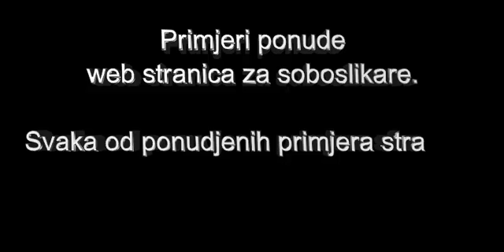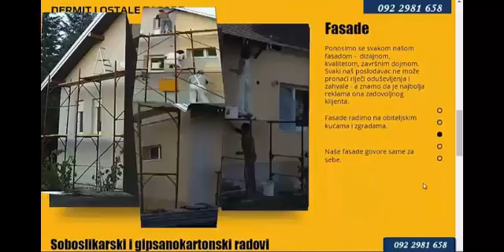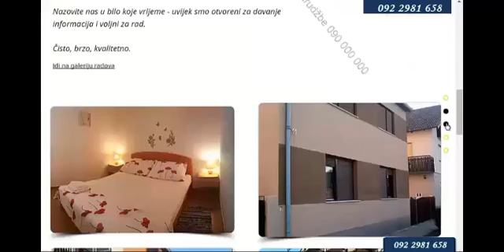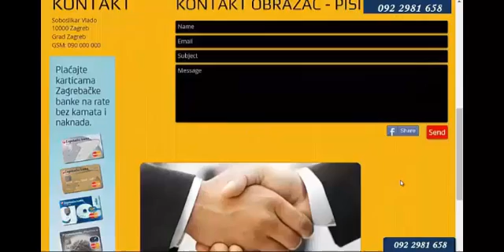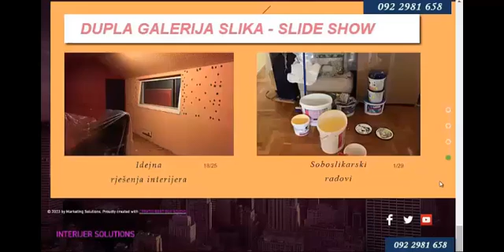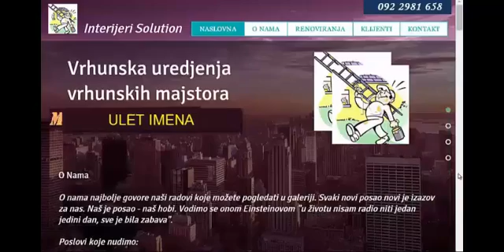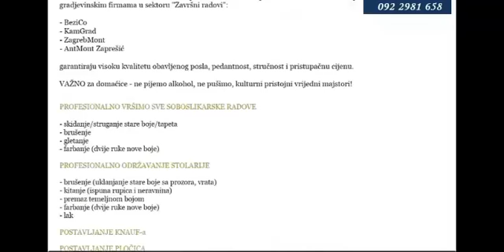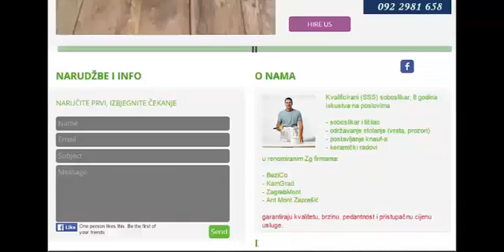Primjeri web stranica za soboslikare 2